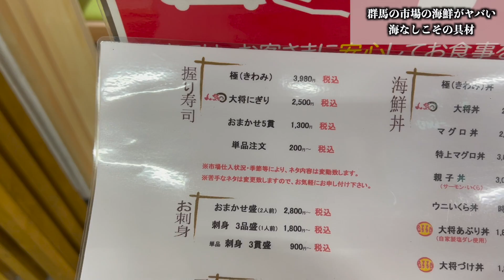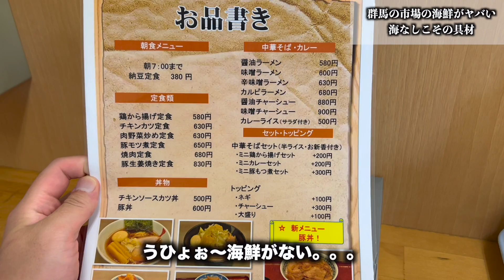【前代未聞】群馬の市場の海鮮丼に"絶対入れないありえないもの"が入ってたんだが。。。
今回は高崎市総合地方卸売市場です！！

※鯨はシロナガスではなくナガスクジラで尾の身は少しずれたトロの部分らしいです